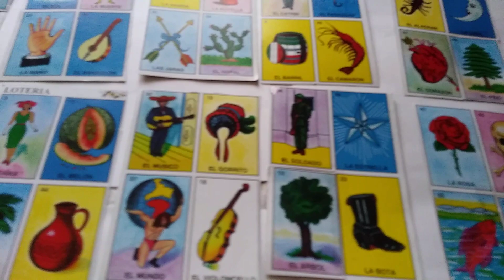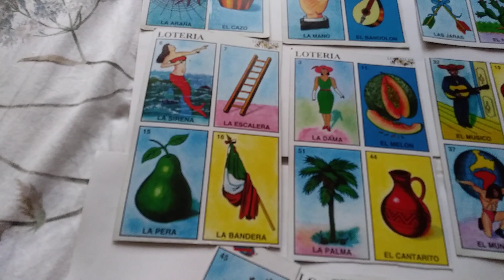lotería 😃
bonito juego de mesa para jugarlo con la familia y amigos